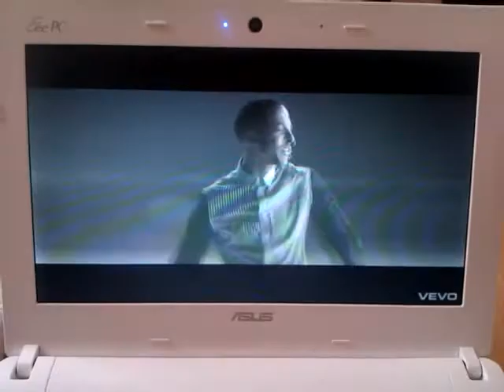JLS dolls xoxo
JLS dolls collection JLS hottest girl in the world music x